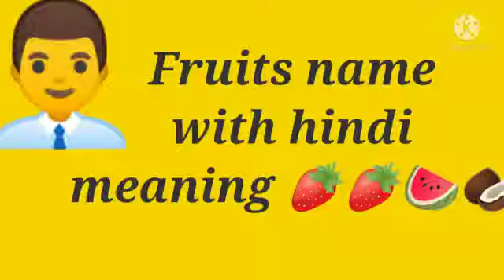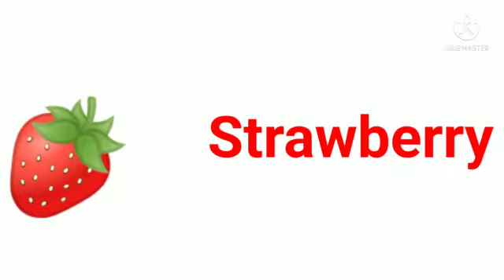Fruits Name in English and Hindi// falo ke naam// Fruits Name For Kids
for your queries- fruits name in Hindi and English
falo ke naam
fruits name for kids
# fruitsname#falokenaam# English